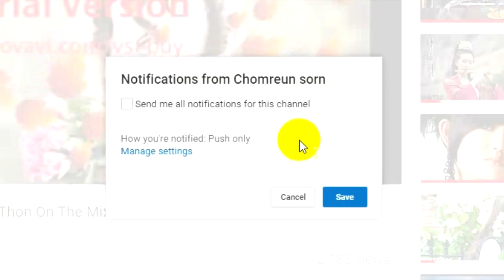Javhihi com MeLoDy 2016 By Mr Thon On The Mix new year 2018 8